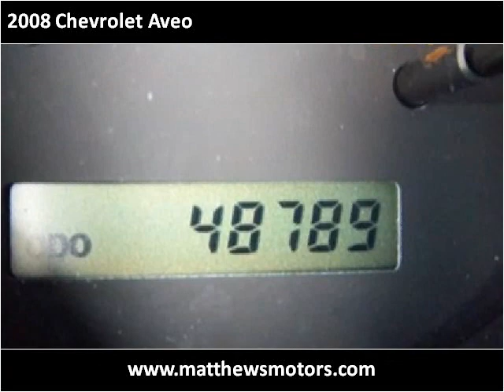2008 Chevrolet Aveo available from Matthew's Motors Inc.